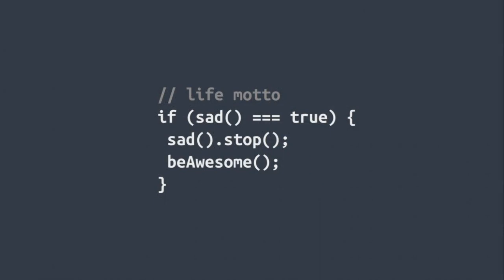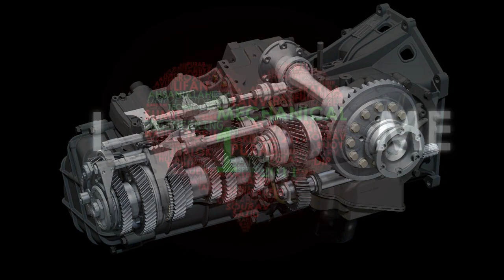I am engineer wallpaper for desktop